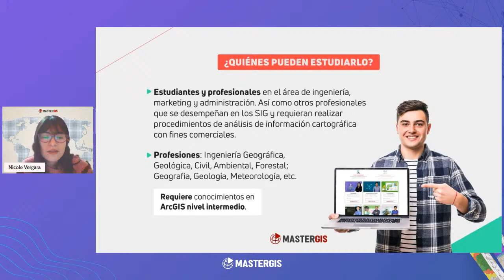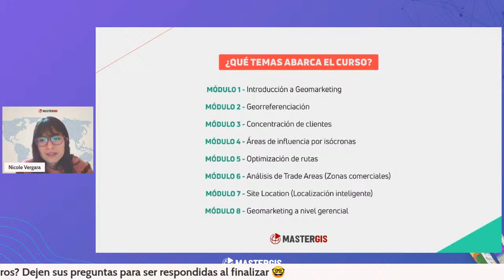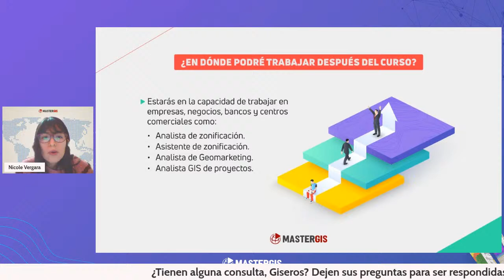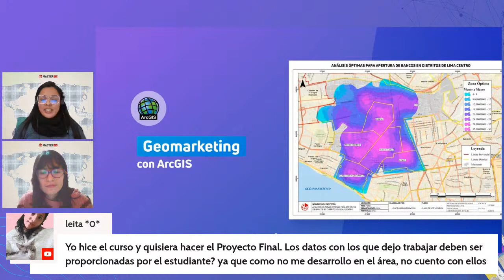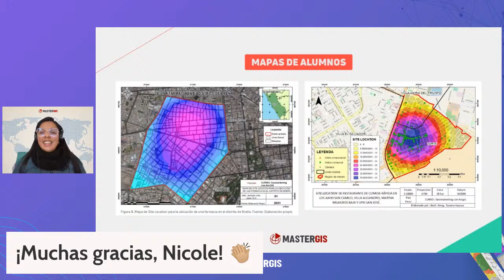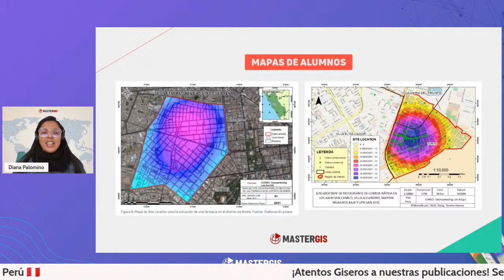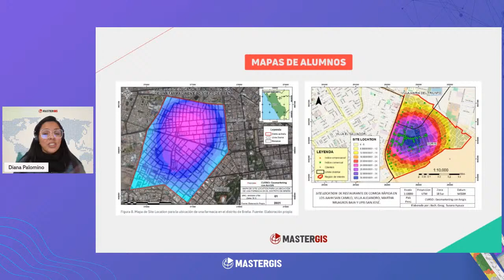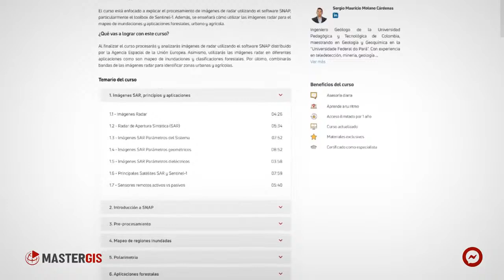Curso de la semana: Geomarketing con ArcGIS ⭐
🤓En este curso aprenderán a utilizar herramientas que permiten potenciar las estrategias de Marketing a través de la integración de variables geográficas con información comercial para poder trabajarlas mediante la extracción y análisis espacial y representarlos sobre mapas digitales 🗺️.